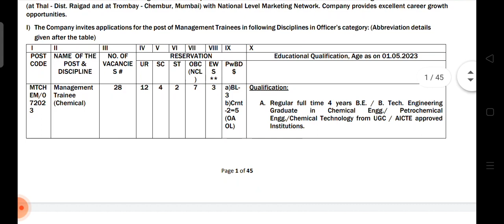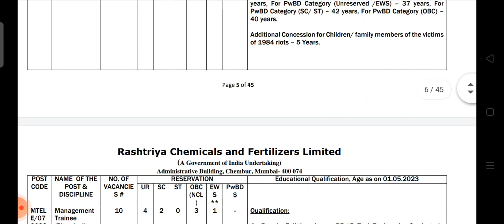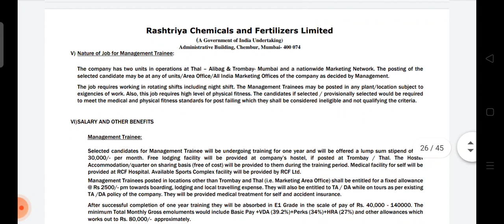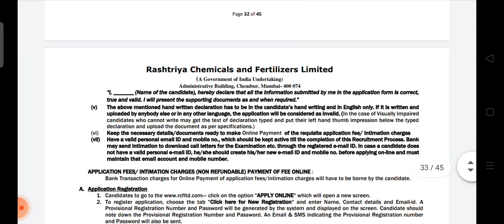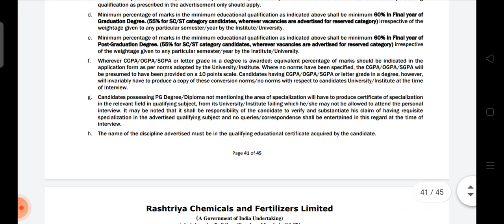RCFL RECRUITMENT 2023 FOR BE/BTECH DIPLOMA HOLDERS ALL BRANCHES